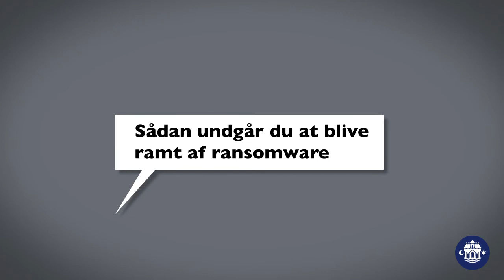Aalborg Ransom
Ransomware, Aalborg Kommune